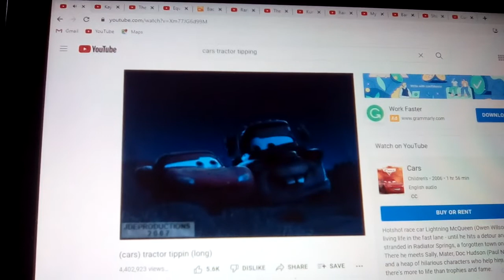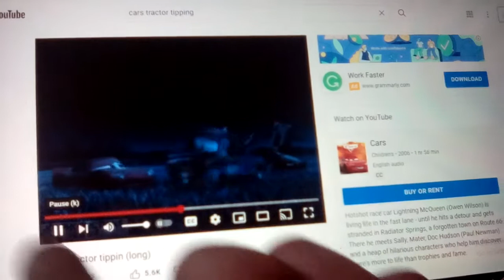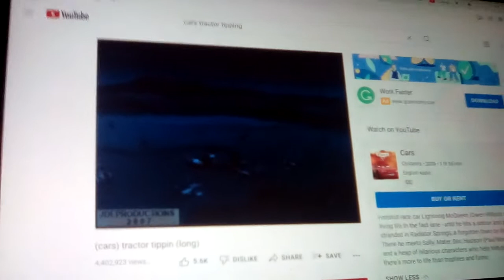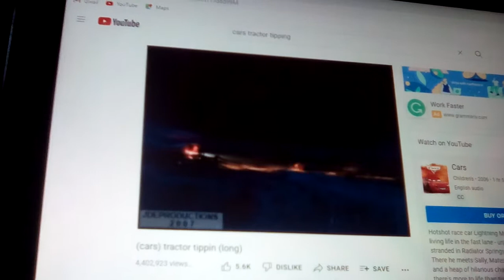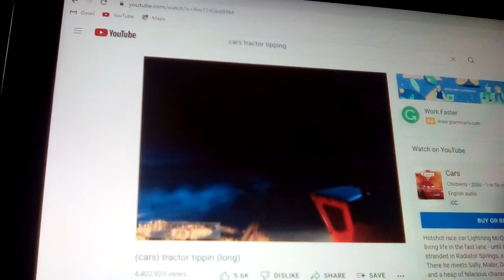Tractor Tipping (A mcnic Crossover)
If a tractor tips, hahaha! If you see Frank, run away!